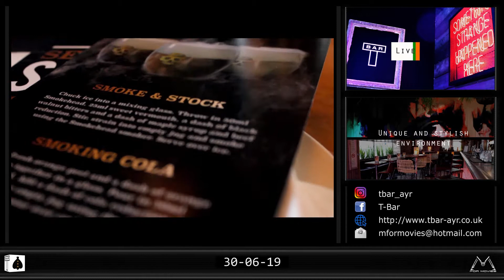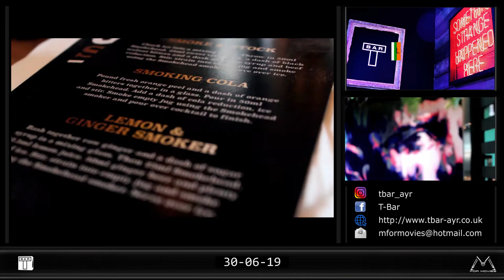T-bar Live presents - A Kind Of Blue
A clip of the live stream created in T-Bar (2019)
This time from the Smokehead Whisky brand event.
Produced by Darragh (MforMovies) and the house talents of Owen Meldrum and Damien Fleming.

Graphics, animation, video content and posters created by Darragh Morley.
Live feed. Produced by Owen Meldrum.
Sound engineering by Damien Fleming.

Videography by Owen Meldrum and Darragh Morley.